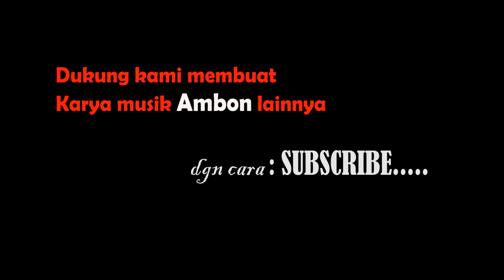Lagu Ambon Terbaru - Yohanis Lahallo Wajar Kita Berpisah | Turut berduka wafatnya Glenn Fredly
Judul : Wajar Kita Berpisah
Cipt.: Karianton Tampubolon, CPA
Dipopulerkan oleh : Yohanis Lahallo
Arr.Vocal : Dapot Simarmata
Arr.Music: Adol Habaya S
Produser : Karianton Tampubolon, CPA
Project Manager: Dapot Simarmata
Studio : Sir Music Studio, Jakarta, Indonesia
Audio Mixing : Bang Indra
Video Editor : Arg Record
Law Section : Addy Tampubolon,SH.,MH
Produksi : Foren_Project
Copyright@kariantontampubolon